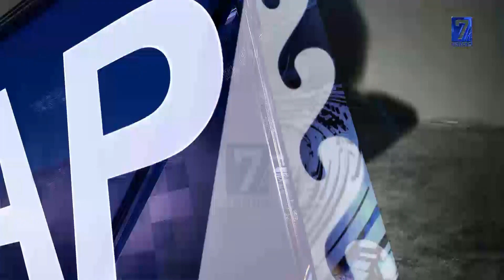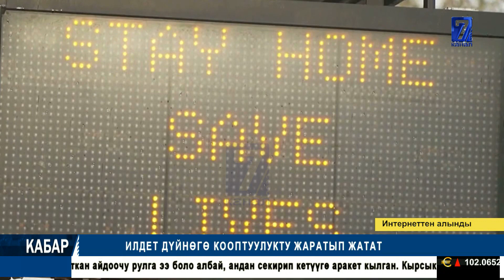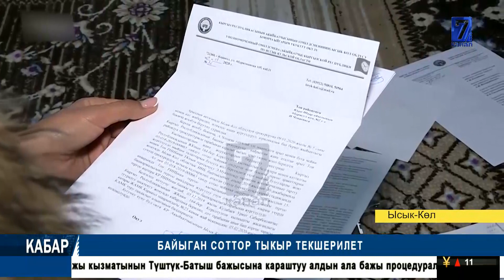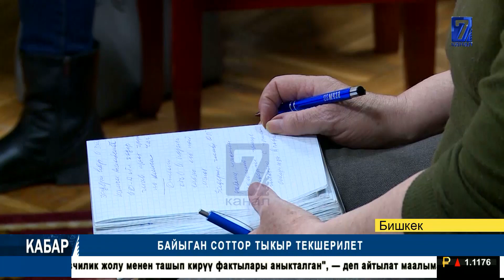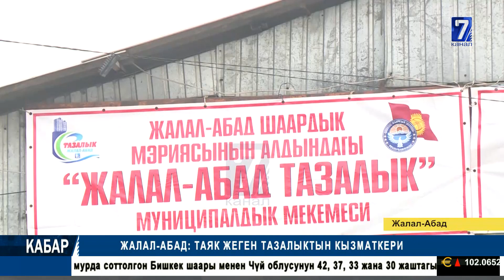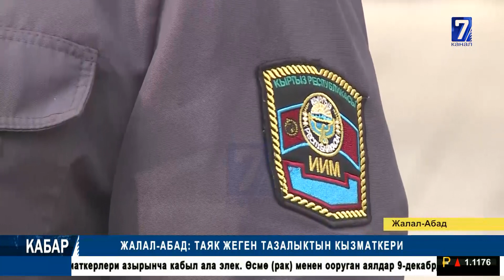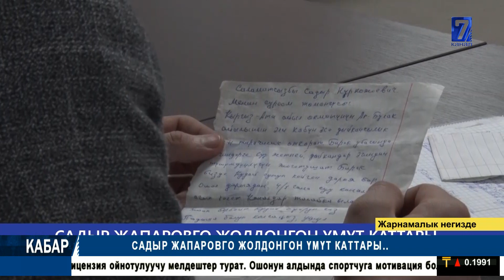ОШТОГУ КУРУЛУШ КОМПАНИЯЛАР КАРА ТИЗМЕГЕ КИРЕБИ?/ЖАҢЫ ЖЫЛДЫК ТОРТТОРДУН САПАТЫ КООПТУУ/КАБАР 25.12.20